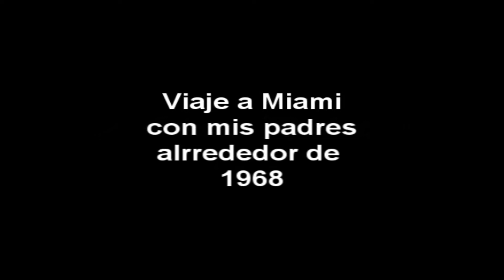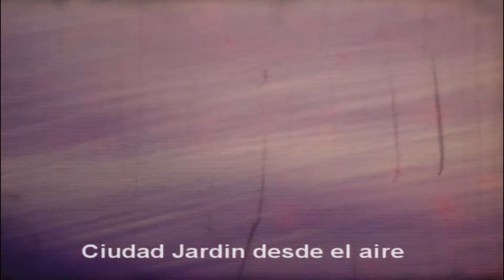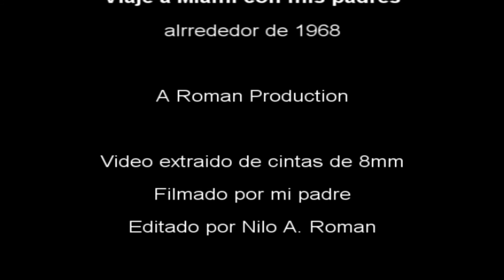Viaje a Miami de mis padres.